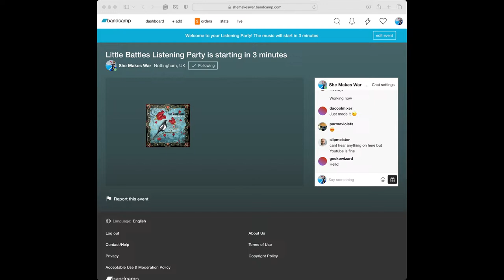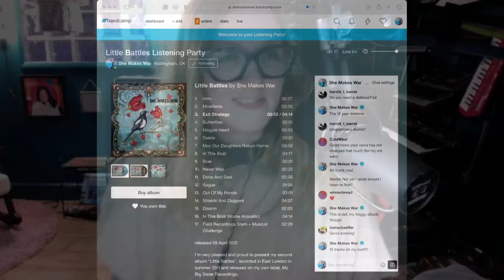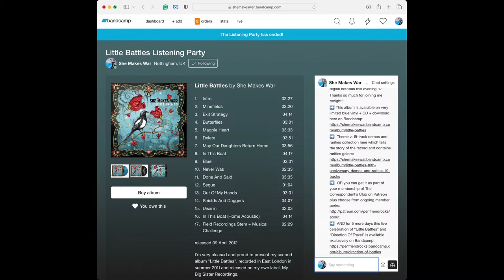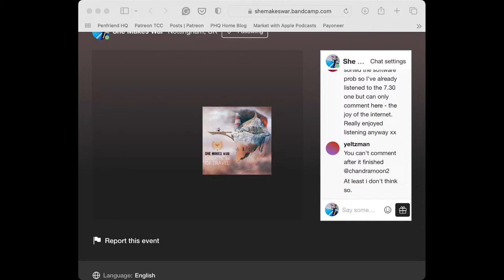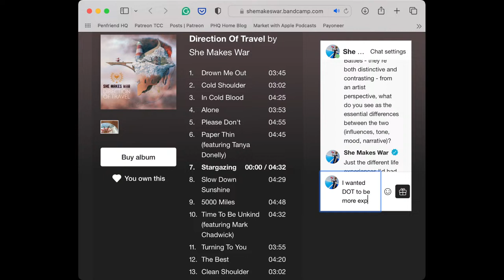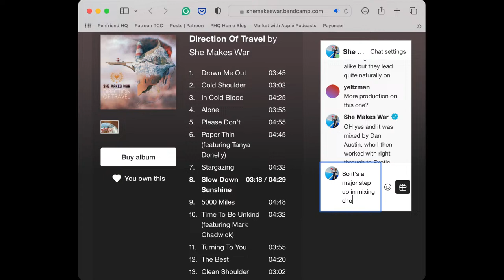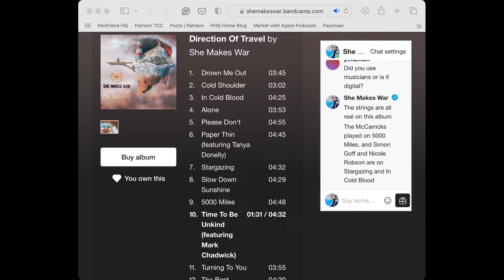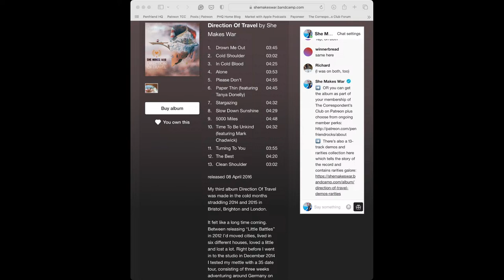Album birthday listening party extravaganza!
My second and third She Makes War albums turned 12 and 8 this week, so I'm celebrating with a listening party livestream!

This is all synced up with my Bandcamp listening parties - so you can watch here, listen there or both :)

✅ AND for 5 more days this live celebration of “Little Battles” and “Direction Of Travel” is available exclusively on Bandcamp